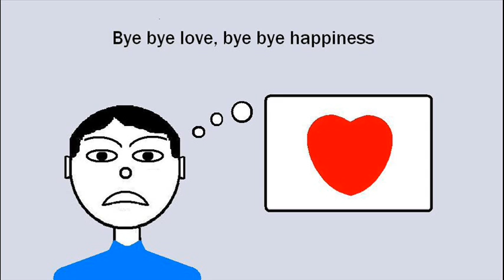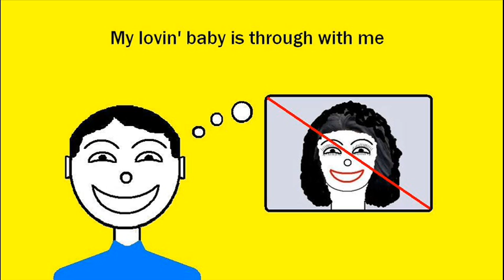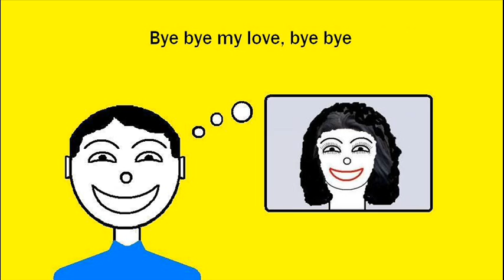Bye Bye Love - the BAJ SOUND.wmv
Well known song,(famously performed by the Everly Brothers) with cartoon -
Guitar and harmony by the BAJ SOUND